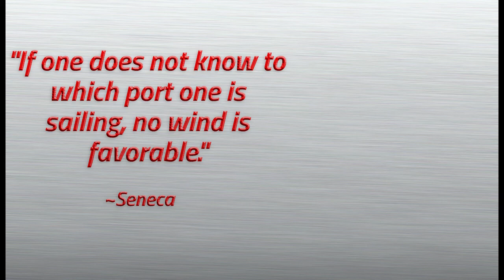Weakness Policy Togekiss Sweep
Togekiss Dynamaxes in order to hopefully tank a Super-Effective hit, activating its Weakness Policy. Max Airstream is then used to boost its Speed.

Stored Power is its strongest attack, with as much as 160BP after Weakness Policy and Max Airstream Boosts. Togekiss' ability, Serene Grace, gives Air Slash a 60% chance to cause Flinching, which helps deal with Focus Sash, Sturdy, and bulkier Pokemon. Roost is used for recovery, as well as nullifying its Flying type, which can help it survive Rock, Ice, and Electric attacks.

Togekiss @ Weakness Policy
EVs: 156 HP / 252 SpA / 100 Spe
Modest Nature
IVs: 0 Atk
- Air Slash
- Stored Power
- Flamethrower
- Roost/Draining Kiss

Music: Air on the G string from Orchestral Suite No.3 in D major, BWV 1068 by Johann Sebastian Bach, performed by Orchestral Ensemble Seoul

Exerpt from Clarinet Quintet K.851, third movement by W. A. Mozart, performed by the Szigeti Quartet